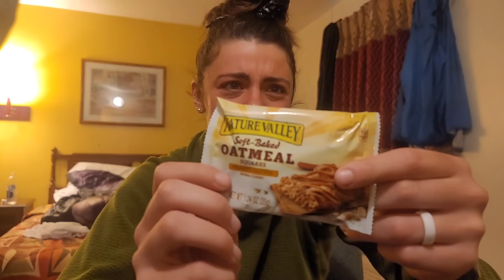On Trail Q&A - Answering Your Questions | Appalachian Trail 2021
Answering questions you guys asked me on Instagram! @nahamsha.hiker